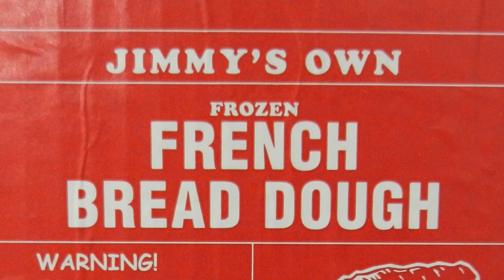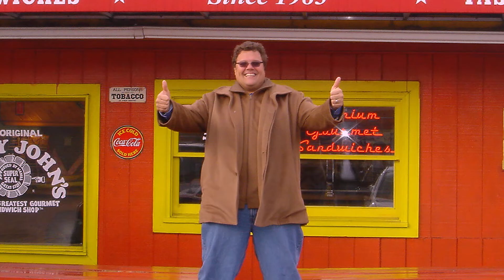Jimmy John Liautaud - 2018 Horatio Alger Award Recipient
Jimmy John Liautaud, owner, founder and chairman of Jimmy John's, was selected to join the Horatio Alger Association's Member Class of 2018.  For more than 70 years, the Horatio Alger Award has been annually bestowed upon admired leaders who have succeeded despite facing adversities, and who have remained committed to higher education and charitable efforts in their local communities.

When Liautaud was eight, his father bought their first home but later that year was forced to declare bankruptcy. Four years later, Liautaud's father filed for bankruptcy a second time. The financial upheavals left the family feeling stressed and fearful. This situation contributed to Liautaud's issues with weight and his resulting low self-esteem. He was bullied, which only added to his lack of self-confidence. He struggled in school and had few friends outside of his siblings.

Liautaud was second to last academically in his graduating class of 1982. Knowing college was not for him, Liautaud told his father he wanted to develop his own business. His father gave him a $25,000 loan to get the business started, but if it wasn't profitable in one year, Liautaud would have to enlist in the Army.

In 1983, Liautaud opened the first Jimmy John's in 1983, and the rest is history.  To learn more about Jimmy John Liautaud, go